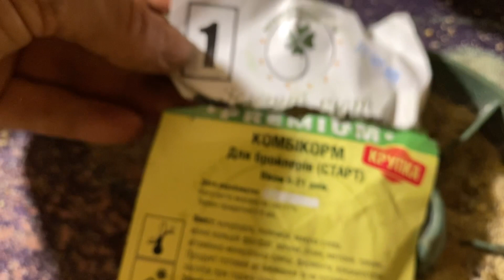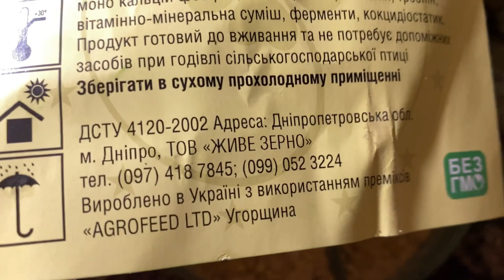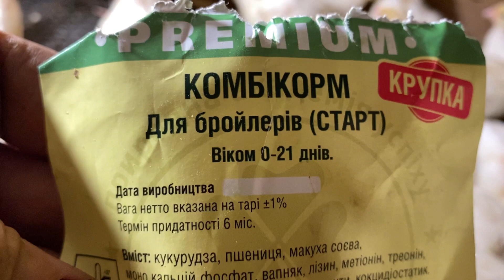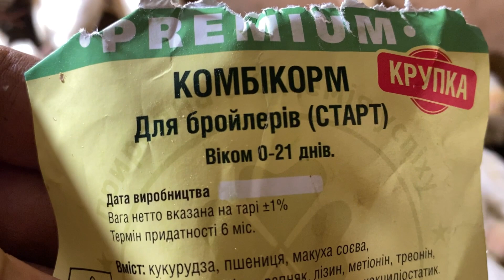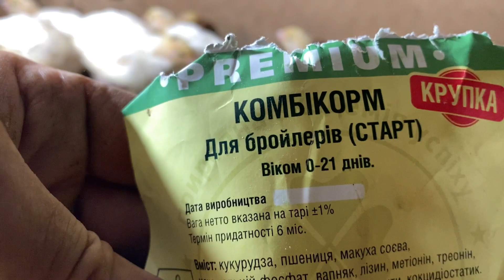Содержание Перепелов Техасский мясной Украина 🇺🇦//Корм для суточных перепелов ЗЕЛЁНЫЙ ЛИСТ